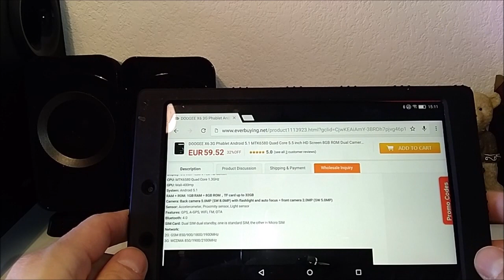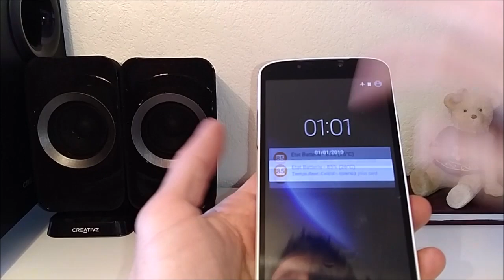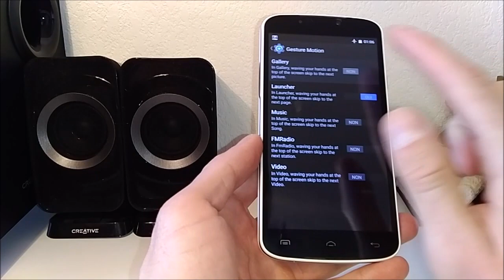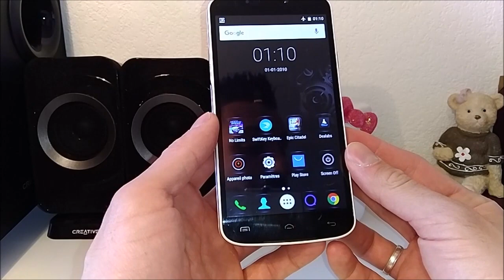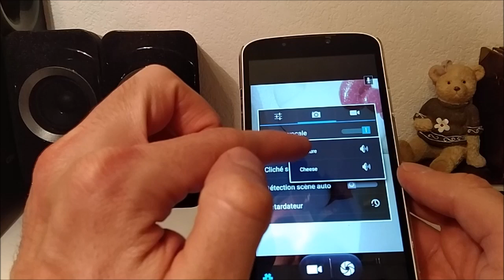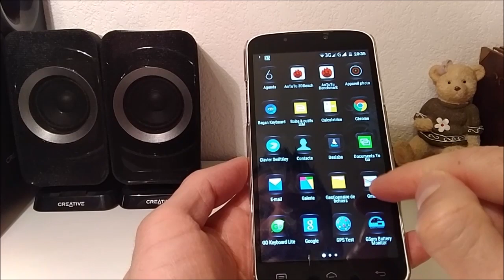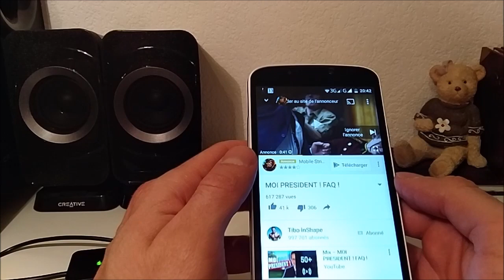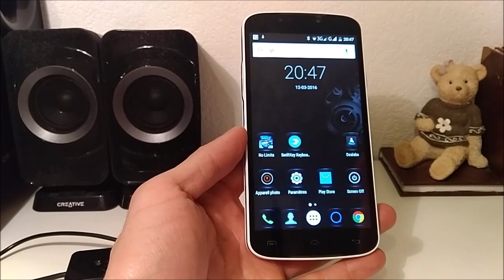doogee x6 review/test en français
Lien gearbest

Lien amazon

-liens achats direct:

*liens everbuying

*liens tomtop